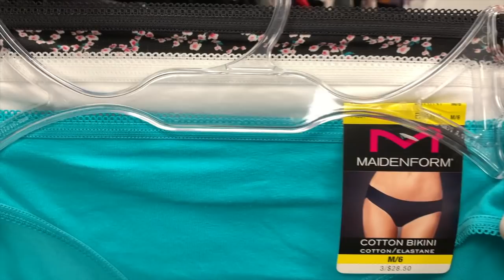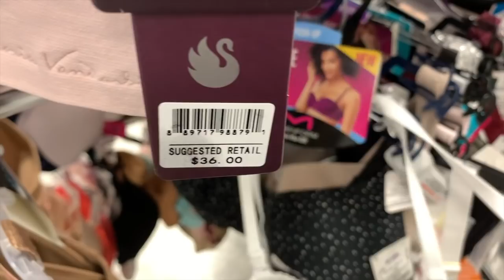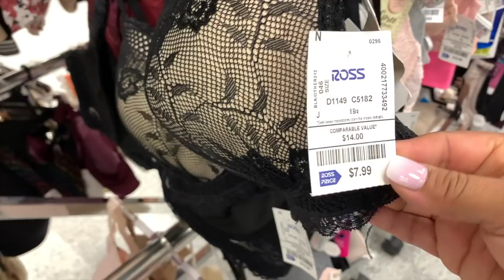Citas Para La Venta De .49 / Ropa Interior En ROSS👙/ Aun Tengo Conciencia❤️